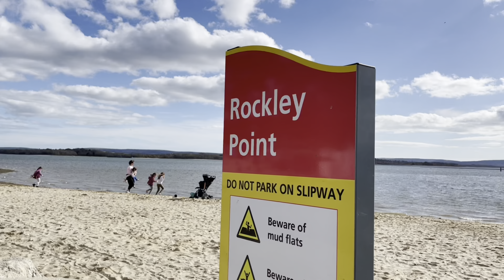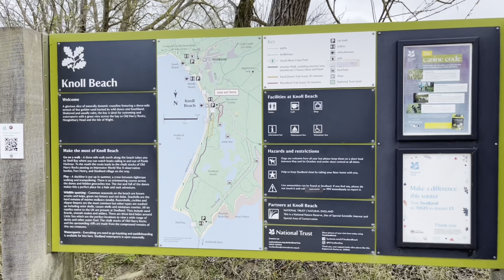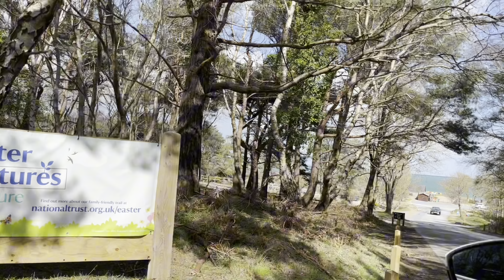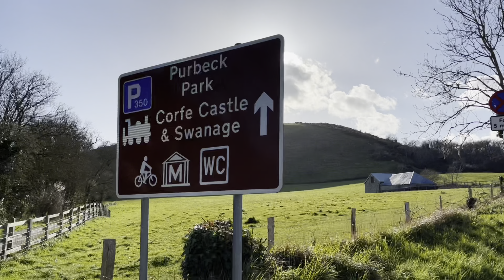Dorset UK 🇬🇧/POOLE / KNOLL BEACH/ STUDLAND SWANAGE